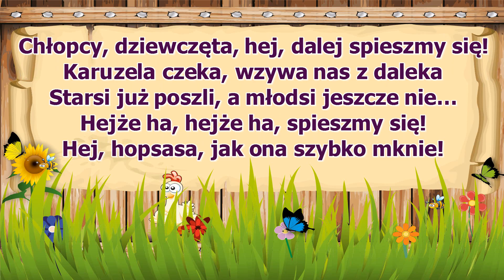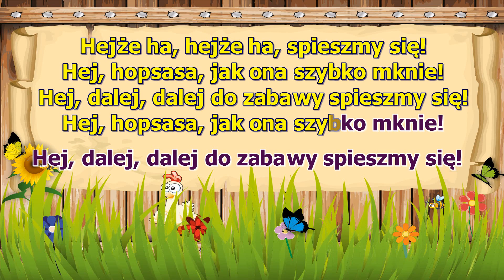Karuzela ( Chłopcy dziewczęta hej dalej spieszmy się ) ( karaoke )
Chłopcy dziewczęta hej dalej spieszmy się
Karuzela czeka wzywa nas z daleka
Starsi już poszli a młodsi jeszcze nie
Hejże ha! Hejże ha! Śpieszmy się!
Hej hopsa sa
Jak ona szybko mknie
Hej dalej, dalej do zabawy spieszmy się
Hej hopsa sa